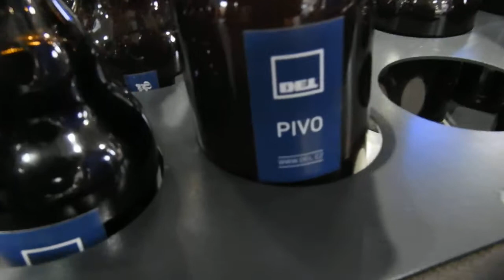Robot na veletrhu v Brně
Robot na veletrhu v Brně nabízí pivo nebo limonádu.